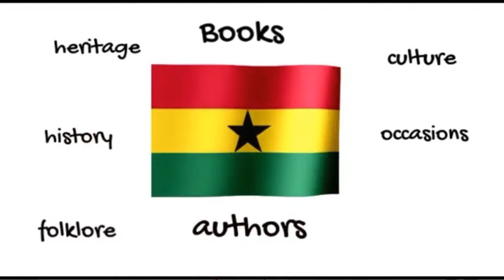Author's Corner - A Black History Month Conversation On African Literature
Hi Storytelling friends 😃😃😃… It’s your chuga chuga chuuu chuuuu virtual storytelling train! Do you remember your African literature way back then? How about now? I remember reading Ngugi wa Thiong'o’s Weep Not Child. Ama Ata Aidoo’s Dilemma of a Ghost. Chinua Achebe’s Things fall apart. Cyprian Ekwensi’s Jagua Nana and of course Munonye’s Oilman of Ogbanje. Do you remember what you read as a child/Teenager/Young Adult?. Join us on Author’s corner as we converse about some of the books we read and how they shaped our various outlooks in life in honor of Black History Month. I am so excited because I am already down memory lane thinking about all books from pacesetters, African Writers and Heinnman Publishers from all that time long ago. Question: What were you reading back in the day?